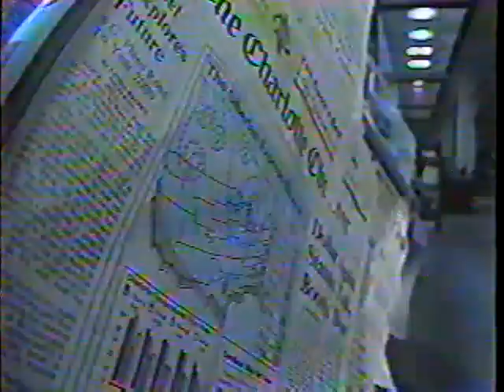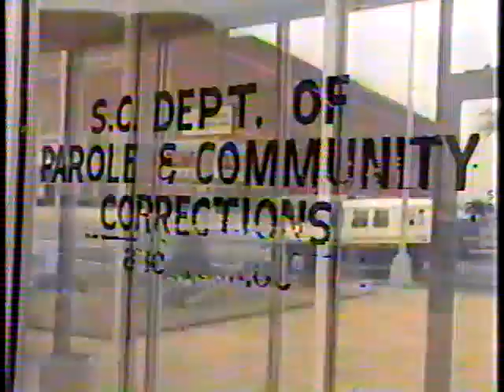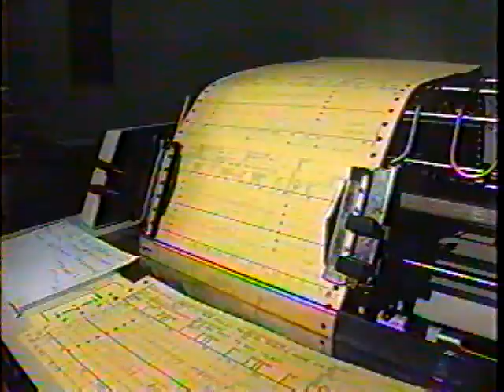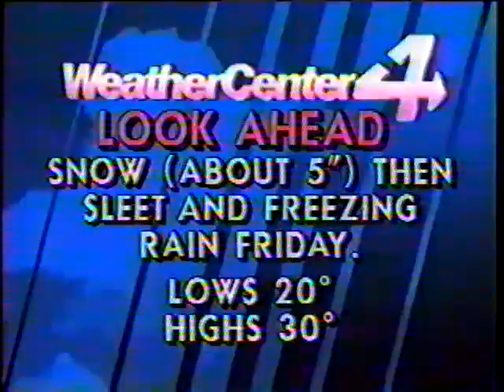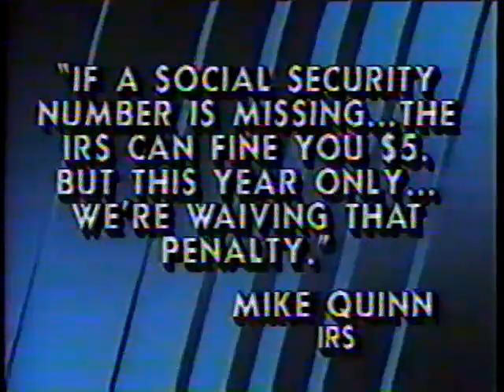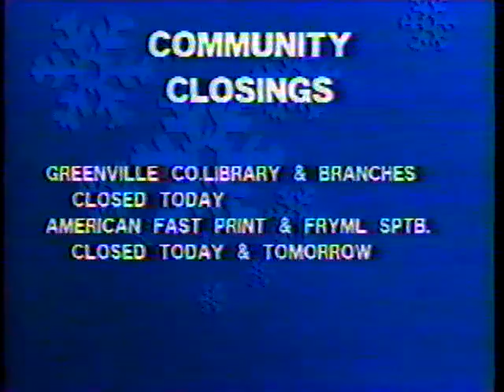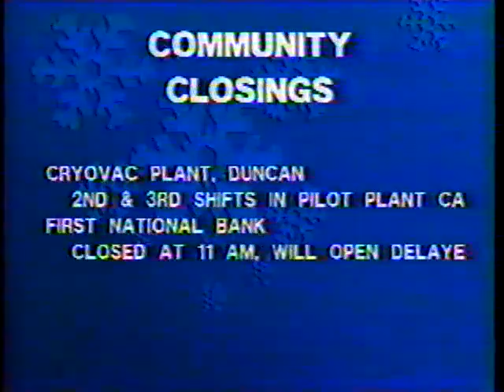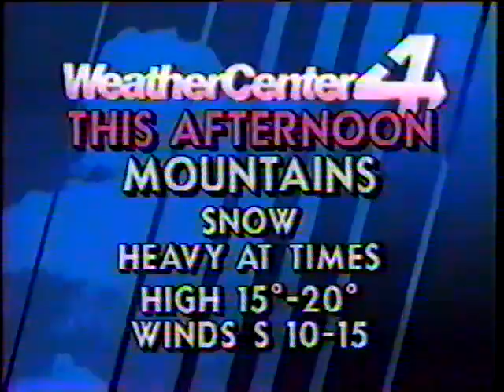SNOWSTORM JANUARY 7, 1988 UPSTATE SC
2nd largest snowstorm on record for Greenville-Spartanburg area. News report from 6:00 news the night before and the noon news on January 7.